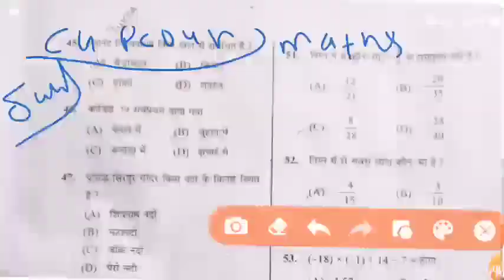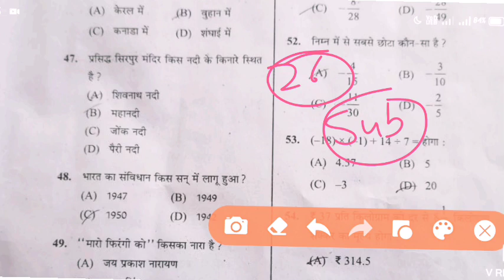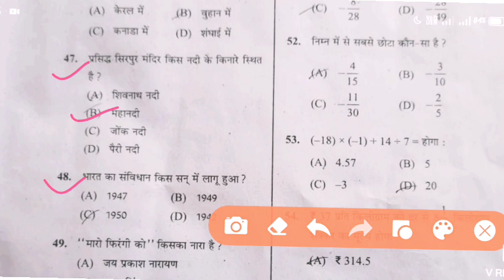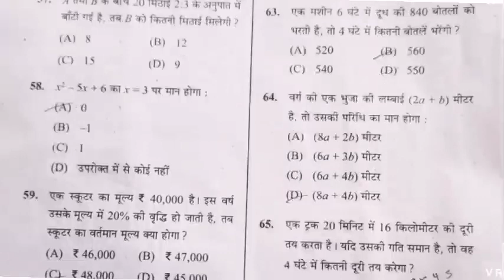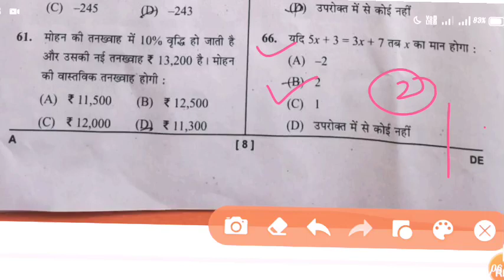CG PSC PEOUN MODEL ANSWER 2022, CG PEOUN ANSWER KEY , PEOUN MODEL ANSWER 2022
YOUR QUERIES 👇
cg peon question paper
cgpsc peon gk 2022
cg peon exam question paper
cg peon gk question
cg psc peon class
cg psc peon exam mcq
cg chaprasi gk question
cg gk
cg peon cg imp mcq question
windows classes
cg peon old question paper and answer
cg gk 2022
cgpsc peon
cg peon old question paper
cg peon classes 2022
cg peon gk 2022
peon gk question in hindi
cg peon bharti class
cg psc
cg current affairs
cgpsc gk
cg peon model answer
cgpsc peon model answer
cg peon
cg peon answer key

cgpsc peon answer key
cgpsc peon
cg peon answer key 2022
cgpsc peon model answer 2022
cg peon model answer 2022
cgpsc peon answer key 2022
cgpsc peon model answer key
cg peon exam 2022 model answer
model answer cg peon exam 2022
cgpsc peon exam
peon exam 2022 model answer
cgpsc peon
cg gk
cg gk 2022
windows classes

308 पदों पर भर्ती, New vacancy recruitment, CG vacancy 2022, CG VYAPAM 2022, CG PSC 2022,CG Vacancy

cg hostel warden vacancy 2022 kab aayega,cg vyapam hostel warden vacancy 2022,hostel warden vacancy 2022 chhattisgarh new update